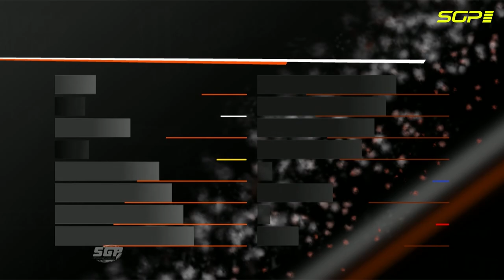"Get the bike down Tai!" 😱 Heat 15 2018 GermanSGP | FIM Speedway Grand Prix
Tai Woffinden got lift and still managed to keep up with Niels-Kristian Iversen as they went head- to-head in an epic duel at the GermanSGP 🇩🇪